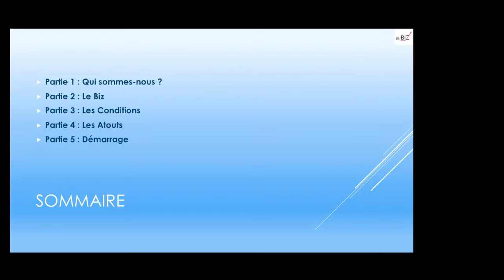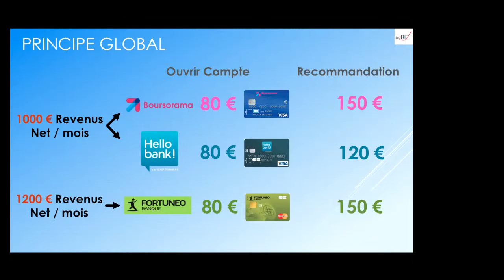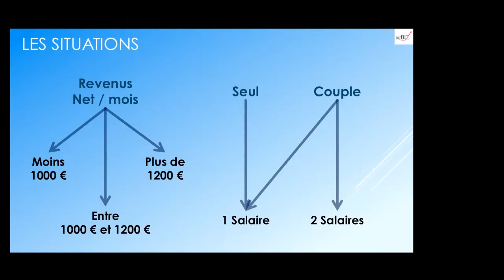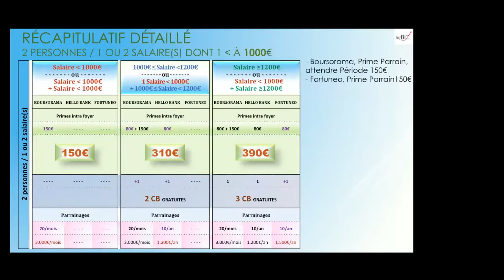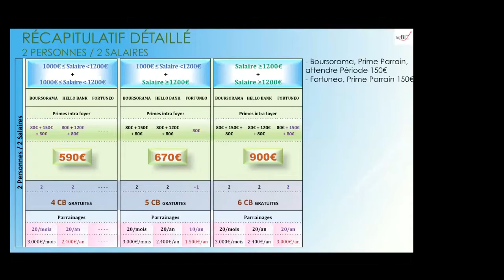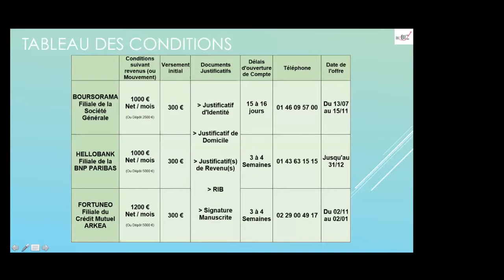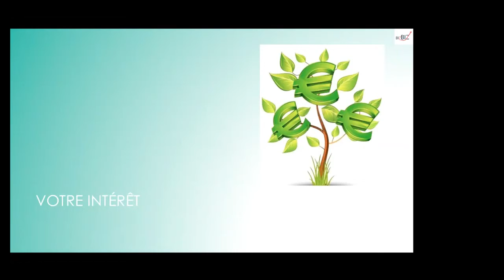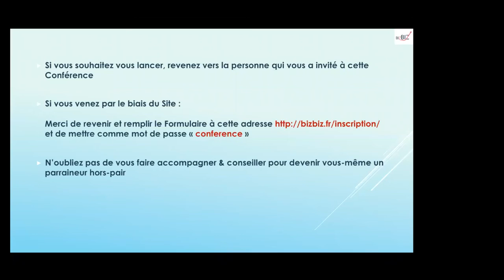Conférence Présentation, 2016.11.22, La MULTI BANCARISATION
Conférence de Présentation de la nouvelle vague de La MULTI BANCARISATION

Gagnez et faites gagner plus d'argent avec moins d'efforts avec cette nouvelle évolution vers la Multi Bancarisation

Les liens